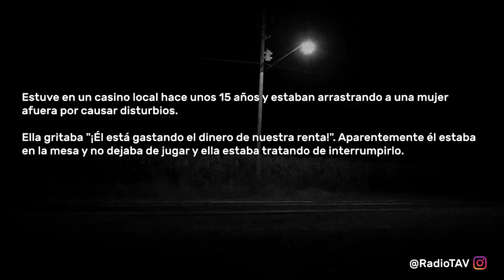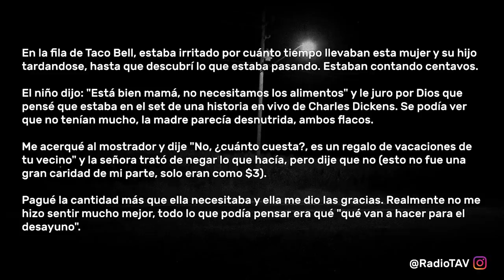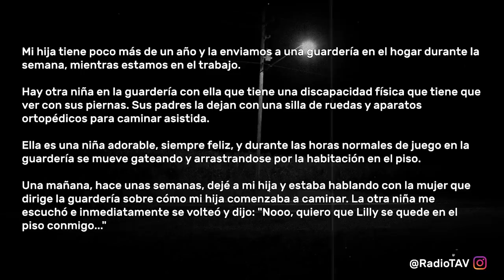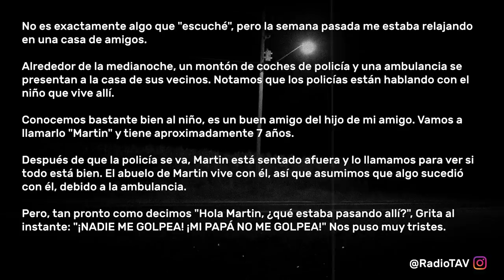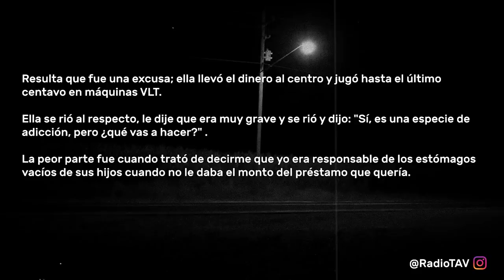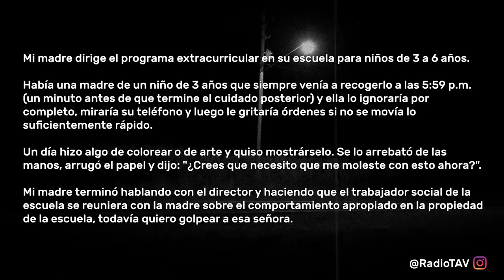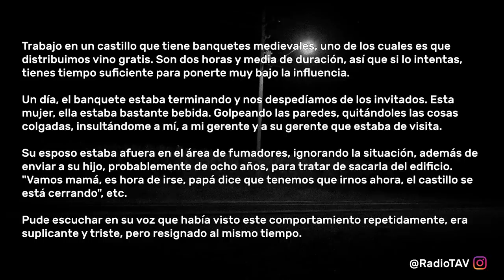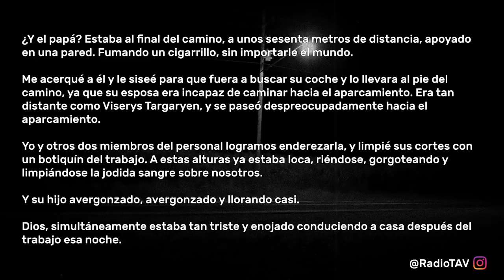¿Has Escuchado Algo Que Rompió Tu Corazón? - Reddit Pregunta